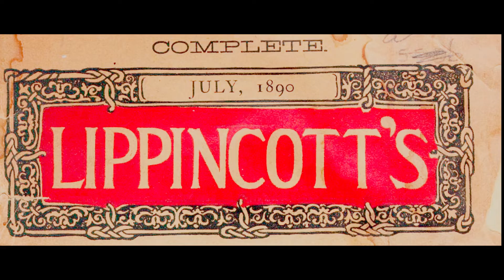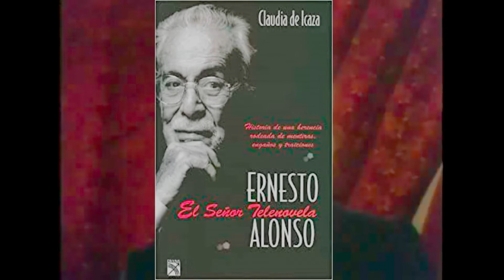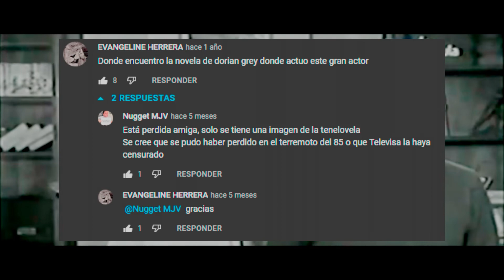El Retrato de Dorian Gray la telenovela mexicana perdida sin ninguna razón // Lost Media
ABREME

0:00 INICIO

0:22 LIBRO

0:29  MINI RESUMEN DEL LIBRO

1:14 PELÍCULAS

1:54 TELEVISA

2:25 PARTICIPANTES EN LA TELENOVELA

3:00 LOST MEDIA